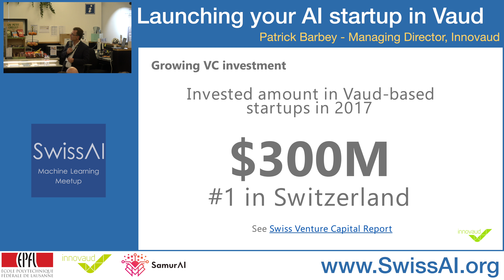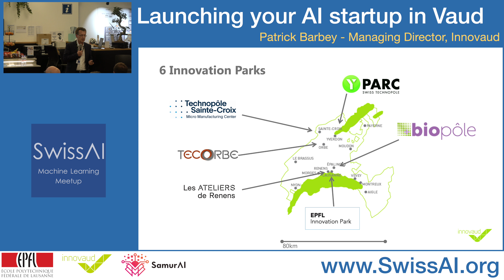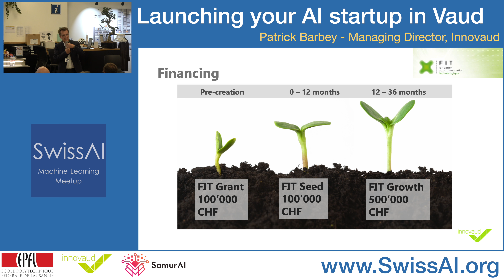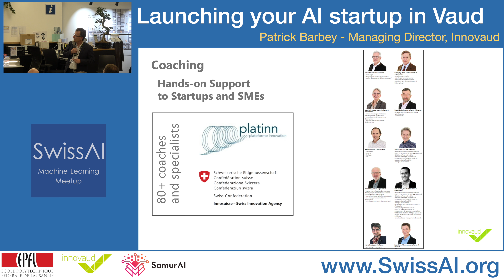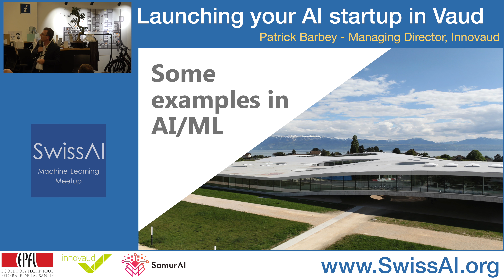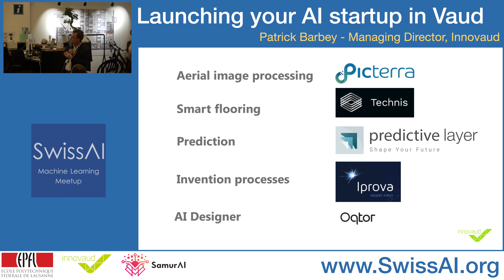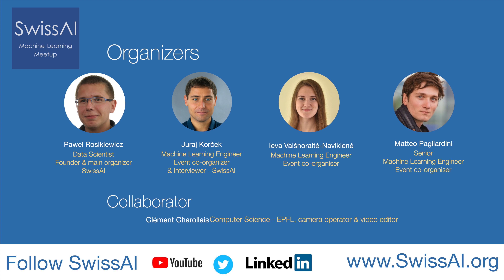Cognitive Technologies Support in Switzerland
Launching your AI startup in Swiss Canton Vaud
Patrick Barbey, Managing Director at Innovaud
SwissAI Machine Learning Meetup 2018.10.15

1. Booming Startup Ecosystem in Switzerland?

2. Why Swiss Canton Vaud is a Particularly Good Place For High Tech Startups?

3. How does Canton Vaud and Innovaud Support High-Tech Startups?

4. What are the Examples of Successful AI/ML Startups in Swiss canton Vaud?

Three Companies Picterra, Technis and Predictive Layer that were mentioned by Patrick will be presented on SwissAI Chanel in the coming weeks!

Bio: Patrick heads Innovaud, the innovation support agency of the Canton de Vaud, Switzerland, home of EPFL, HEIG-VD, UNIL, EHL, and many other universities. An EPFL Engineer with an eMBA in Management of Technology, Patrick has been part of the founding team of several ventures and is now involved in advising innovative projects at startups, SMEs and larger organizations, connecting people who want to change the world. Patrick specialties and interests are Entrepreneurship Ecosystems, Startups and Scale-ups, ICT and Mobile Technologies, Smart Grid and Energy, Aerospace.

## Organizers ##

SwissAI Machine Learning Meetup is one of the larges AI meetups in Switzerland, with regular meetings, great speakers invited from academia and industry and over 1200 members from Lake Geneva Area.

Juraj Korček, Data Scientist and ML Engineer, Event co-organiser and Interviews

École Polytechnique Fédérale de Lausanne (EPFL)